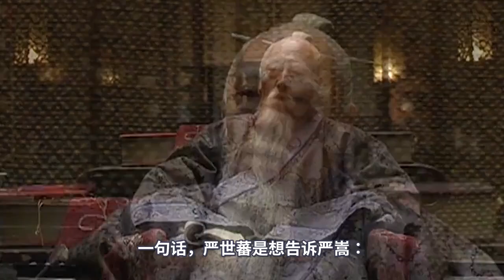大明王朝26：严嵩发飙究竟有多恐怖？一道命令，碾压整个浙江 | 大明王朝1566深度解读